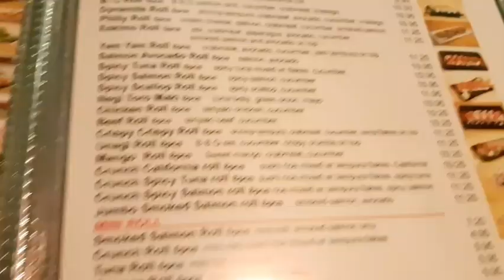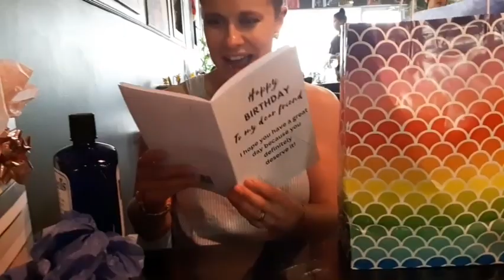Birthday sushi dinner with my bestie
Come join my bestie and I on our May birthday present exchange and sushi dinner.